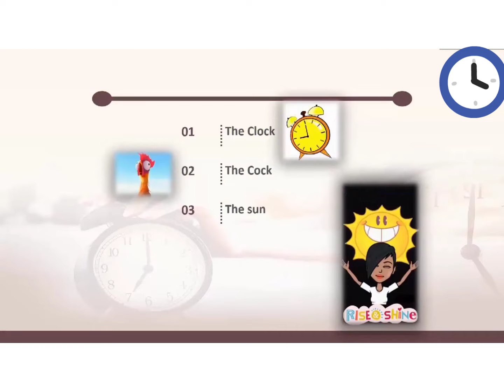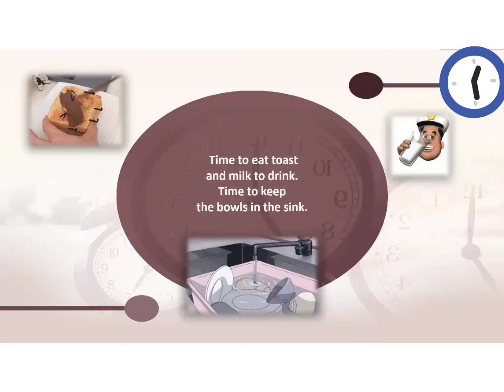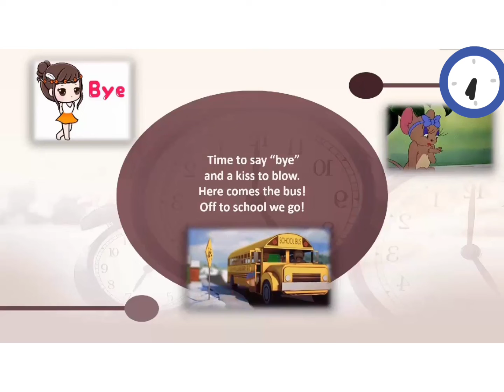English Lecture for Grade 1-2-3 on poem wake up poem 123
Greetings
It is the first official video lecture for Eaton's students of grade 1-2-3 for their new Virtual Academic Session 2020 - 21
All the notes and academic material will be sent to whatsapp group